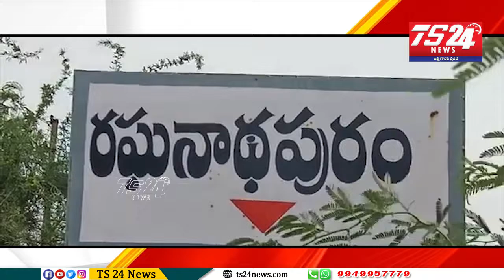రఘునాథ్ పురం గ్రామంలోపేదింటి వివాహానికి ఉప్పల శ్రీనివాస్ గుప్త చేయూత |TS24 News